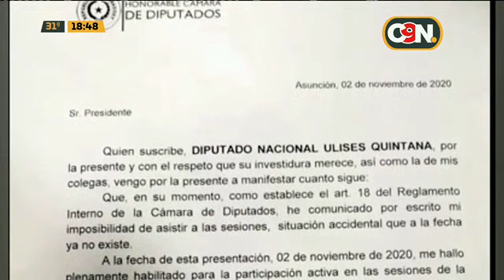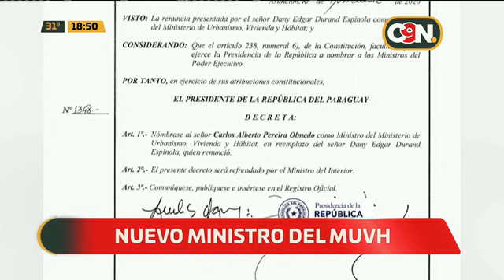C9N Central: Programa del 2 Noviembre del 2020